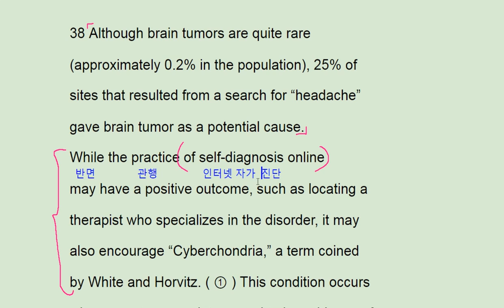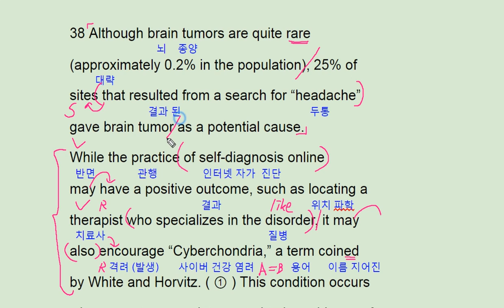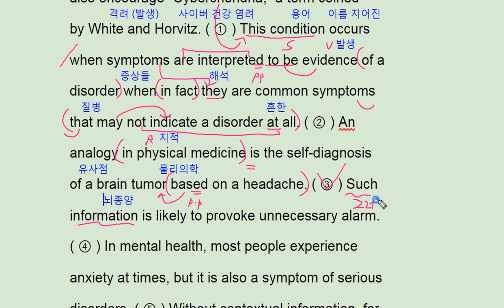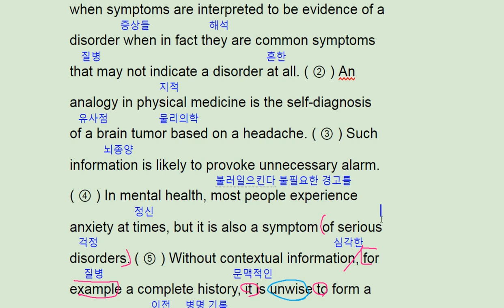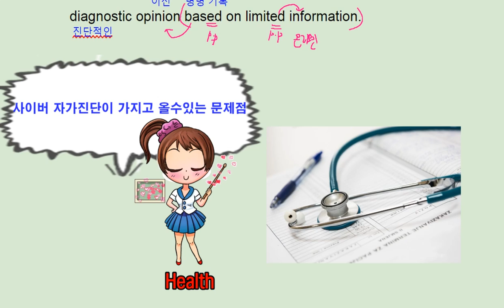2018 수능완성 영어 실전 모의고사 2회 38번 - 번개콩 cyberchondria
2018 수능완성 영어 실전 모의고사 2회 38번 - 번개콩 cyberchondria